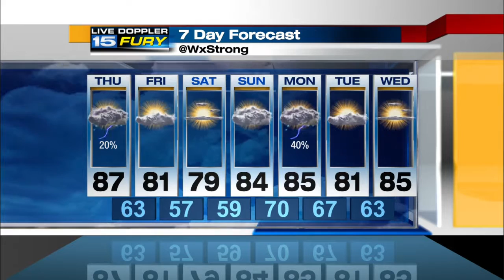Thursday Afternoon Forecast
Another hot and humid day.